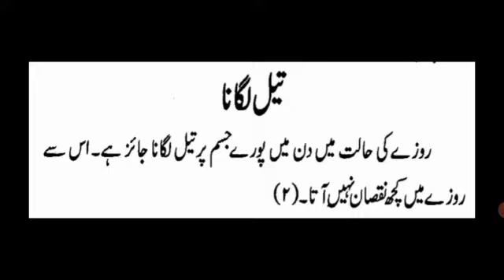کیا روزے کی حالت میں جسم پر تیل لگانے سے روزہ ٹوٹ جاتا ہے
روزے کی حالت میں جسم پر تیل لگانے سے روزہ ٹوٹ جاتا ہے